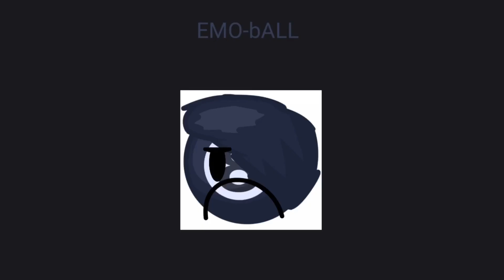BFTE (Episode 3) - Dance Till You’re…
Hooray new episode yes aaaaa

Poll: Voting Ended